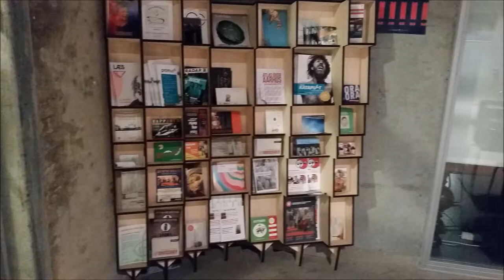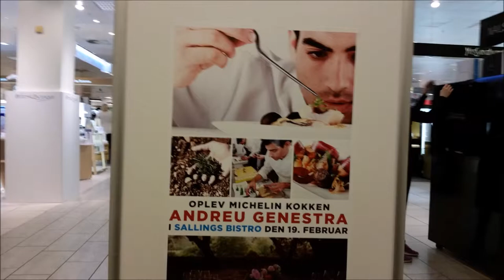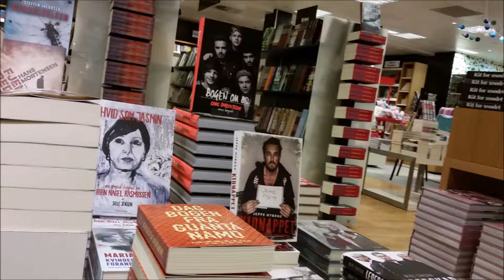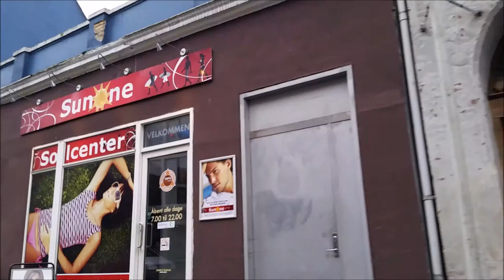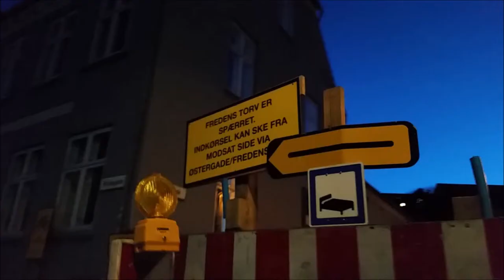AARHUS SER DET SMUKKE AARHUS i FEBRUAR 2015 HD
AARHUS SET GENNEM ET SAMSUNG S5 MOBILTELEFONCAMERA i februar 2015.

Om Spis Godt – catering og mad ud af huset
Spis Godt blev stiftet i 2012, af Jeppe Mølgaard og Martin Kjær.
Jeppe og Martin lærte hinanden at kende på Cafe Carlton, hvor Martin var elev og Jeppe køkkenchef. Herefter skiltes deres veje og Jeppe blev køkkenchef hos Vestas og Martin blev senere køkkenchef på Cafe Englen og Cafe Drudenfuss. Siden 2001 har de været venner, og ønsket om fælles virksomhed har længe været et ønske. Nu er det en realitet!

Spis Godt er en lille frokost virksomhed, der leverer frokostordning, catering og mad ud af huset til både små og store virksomheder i Aarhus. Spis Godt lægger stor vægt på den gode mad og de små finesser.

Acerca de Eat Well - catering y servicios de comida
Coma bien fue fundada en 2012 por Jeppe Mølgaard y Martin Kjær.
Jeppe y Martín se conocieron en el Café Carlton, donde Martin era un estudiante y Jeppe chef. Luego sus caminos se separaron y Jeppe fue jefe de cocina en Vestas y Martin fue jefe de cocina más tarde en el Café ángel y Cafe Drudenfuss. Desde 2001, han sido amigos, y el deseo de negocio común de largo se ha buscado. Ahora es una realidad! Comer bien es una pequeña empresa que ofrezca modalidades almuerzo almuerzo, catering y servicio de alimentos tanto para pequeñas y grandes empresas en Aarhus. Coma Bien concede gran importancia a la buena comida y los pequeños detalles.